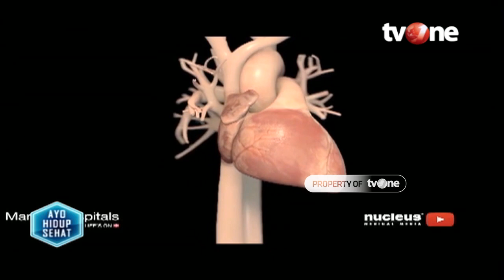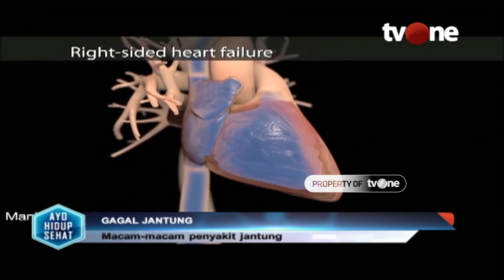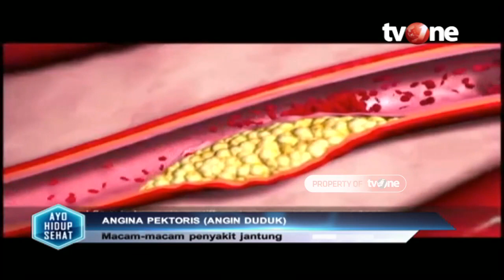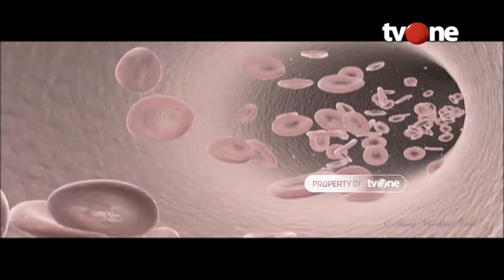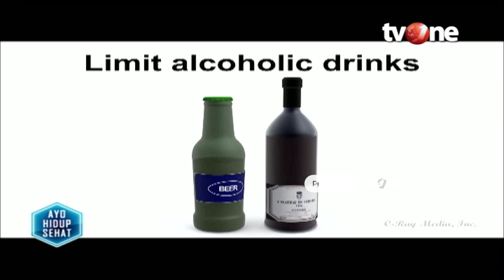4 Jenis Penyakit Jantung yang Berbahaya! | Deteksi Penyakit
Hidup Sehat tvOne - 4 Jenis Penyakit Jantung yang Berbahaya! | Deteksi Penyakit

Seringkali kita menganggap penyakit jantung dengan menyebut serangan jantung, padahal serangan jantung adalah klimaks dari penyakit jantung.

Mengalami serangan jantung merupakan implikasi dari penyakit jantung. Istilah kardiovaskular sendiri merujuk pada jantung dan pembuluh darah yang memasok darah ke jantung. Kenali jenis dan gejala penyakit jantung yang bisa mengancam kapan saja

Thankyou ☺❤
Hidup Sehat